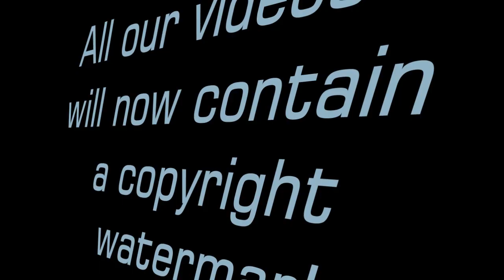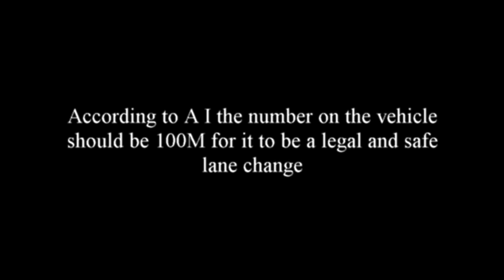Fedex Freight Trk R27212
This Fedex driver actually set off the collision warning system when he cut this trucker off real close.